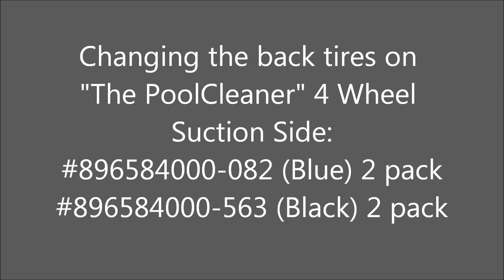Changing the back tires on "The PoolCleaner" 4 Wheel Suction Side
In this video I show you how to replace the two rear tires in a 4 wheel model of "The Poolcleaner" by Poolvergnuegen. It is a fairly easy process but it requires the removal of the body.

The owner's manual also has you remove the two back tires with a 4 mm Allen Wrench, but that is not necessary as you can see from the video. The tires will easily slide on with the back wheels still attached.

Part #
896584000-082 back tire replacement blue
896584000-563 back tire replacement black